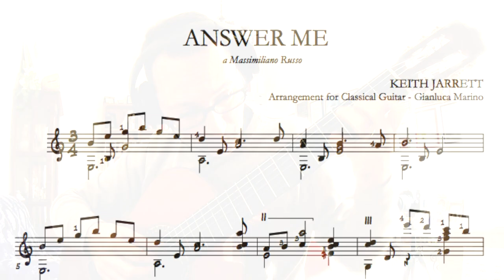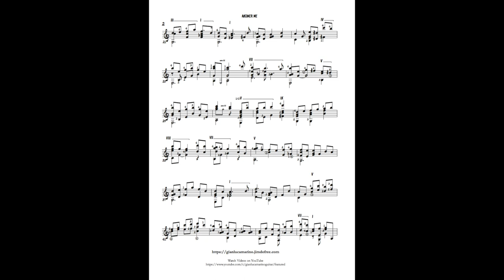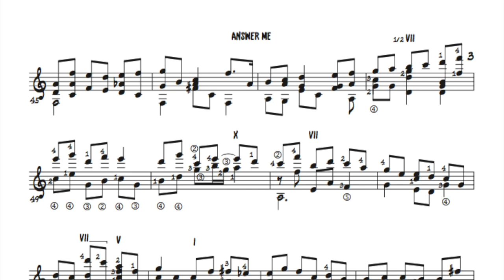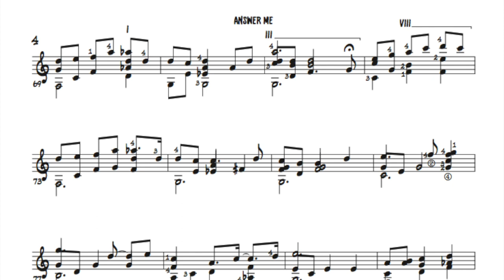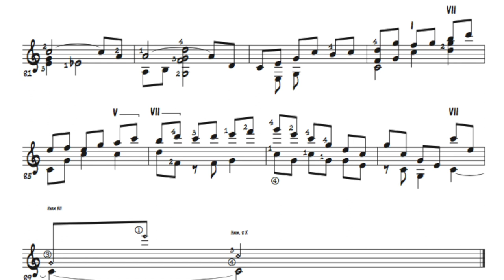Answer Me - Keith Jarrett (Live in Budapest) Gerhard Winkler - Fred Rauch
Arrangement and Guitar - Gianluca Marino